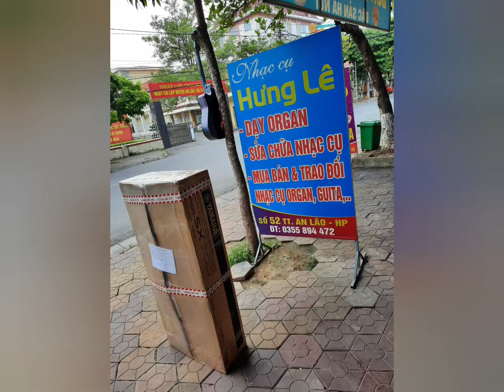Sx700 đi Hà nội Chương mĩ Nhạc cu Hưng Lê Hải Phòng 0355894472